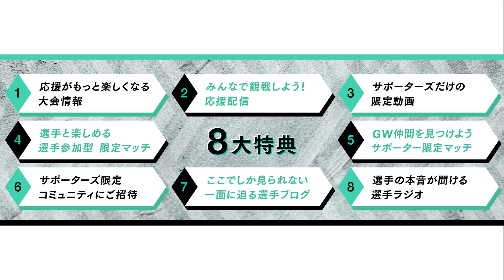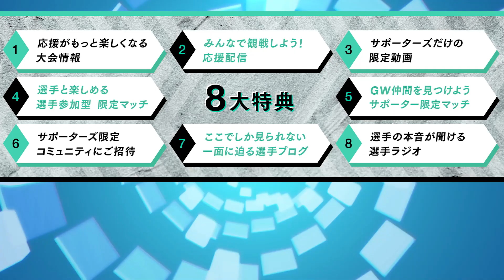ネフライト総監督から大事なお知らせ【フォートナイト/Fortnite】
▼GameWith esportsチームサポーターズクラブはこちらから

▼第2回GameWIthエキシビションマッチ
プロ全員参加のアリーナカスタムで「GWで誰が最強か」はむっぴが見せる【フォートナイト/Fortnite】

▼第1回GameWithエキシビションマッチ
GWプロとYouTuber全員参加するカスタムマッチで”ガチキルムーブ"してみたww【フォートナイト/Fortnite】

クリエイターサポートのコード【HAMUPPI_】

これからMildomでもフォートナイトライブ配信していくで～!!
下のリンクからダウンロードしてね！

▼暇つぶしできるゲーム探しもGameWithで！

〒 108-0073
株式会社GameWith　「Hamuppi【はむっぴ】」宛

[使った音楽]
Track: dolltr!ck & Lona - Fight with Fire (feat. dolltr!ck)